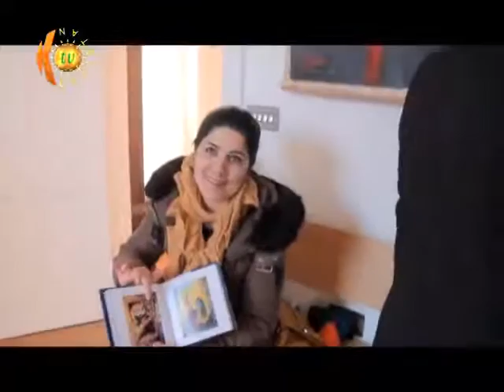SIMKO AHMED ON KTV 2017, SOLO ART SHOW , SPRING NEVER DIES, LONDON 澄湖 バランアフマド شێوەکار سمکۆئەحمەد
پێسانگای تاینەتی سمکۆ ئەحمەد لەلەندەن لەسەر کوردستان تی ڤی ، پیشانگای شێوەکاری (بەهار هەرگیز نامرێت) لە هۆڵی ئێن ئێس ئێچ لە لەندەن
澄湖　バラン　アフマド　日本　TV 2000, سمکۆ ئەحمەد شێوەکاری کورد لە ژاپۆنSIMKO AHMED ON KTV SATELLITE 2017, SOLO ART SHOW OF , SPRING NEVER DIES, AT NSH ARTS LONDON